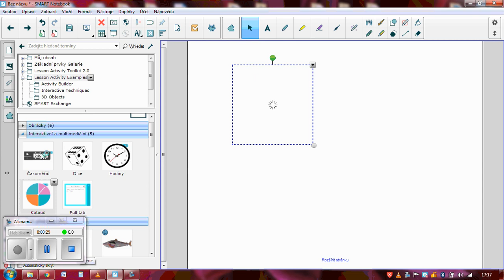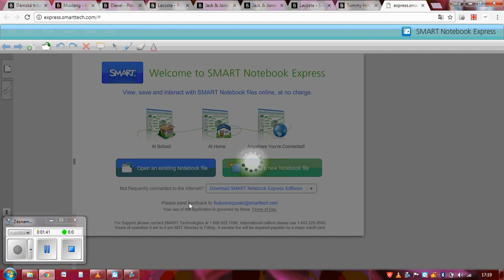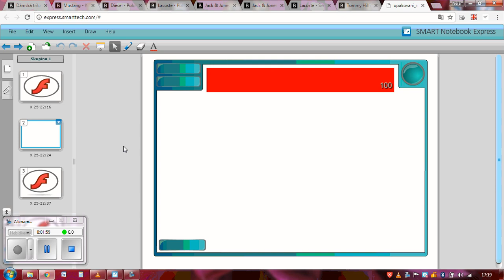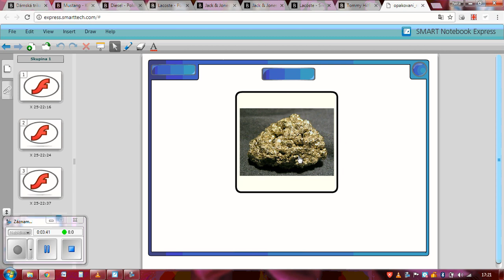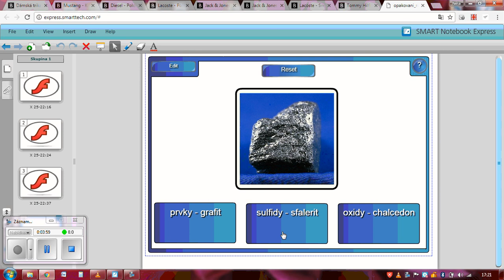LAT v online prohlizeci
Návod, jak mohou učitelé využívat i nadále svoje přípravy, vytvořené pomoci LAT v nejnovější verzi SMART Výukového softwaru.